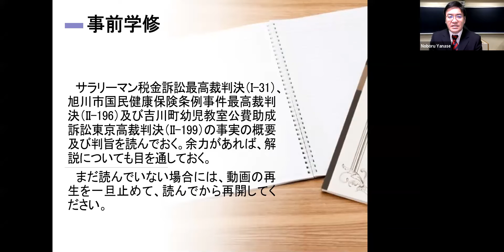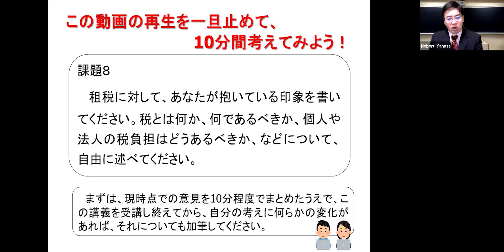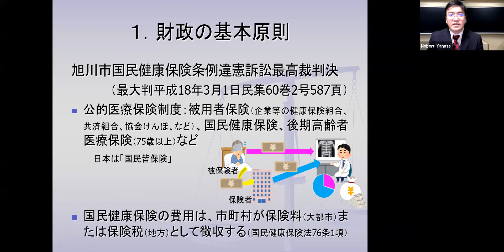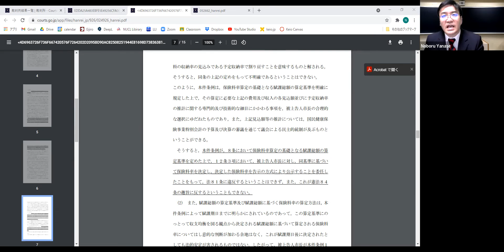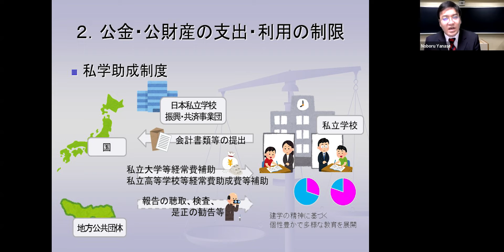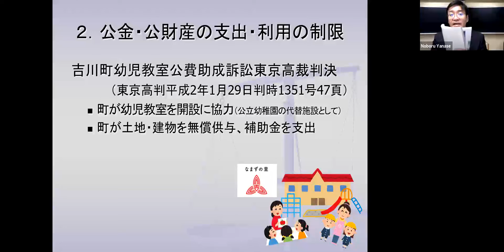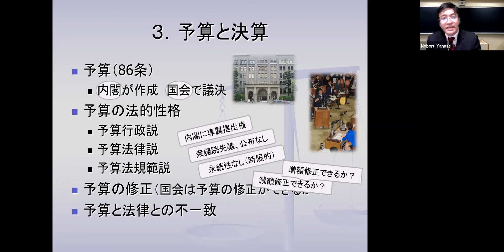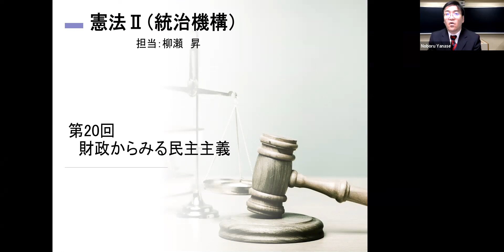第20回 財政からみる民主主義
憲法II（統治機構）第20回講義
　憲法上の財政の基本原則について確認したうえで、公金・公の財産の支出・利用の制限について検討するとともに、予算・決算についての憲法上の制度を概観する。

●目次
1:43 財政の基本原則
39:55 公金・公の財産の支出・利用の制限
1:05:09 予算と決算

　この動画は、大学において私が担当する講義を受講する学生のために作成したものです。保存・加工・転載はご遠慮ください。広告が表示される場合がありますが、これはYouTubeの仕様であり、私はその内容に関知していません（収益化はされていません）。